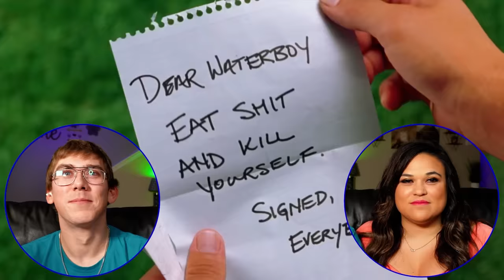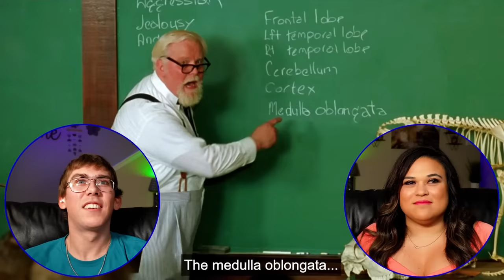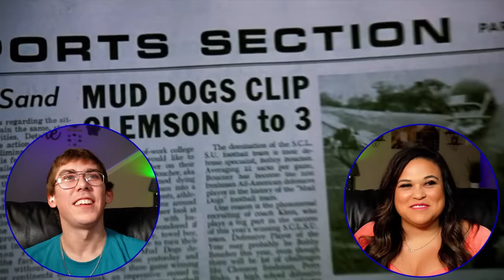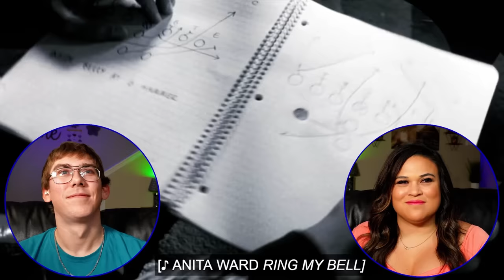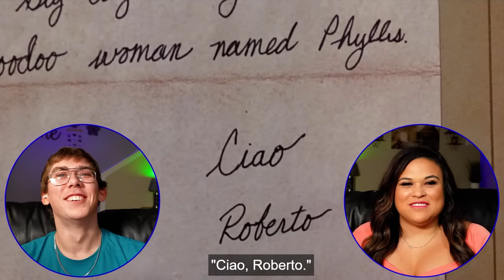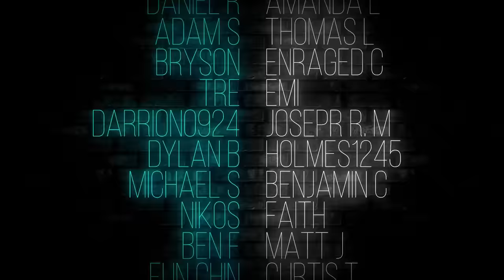48 Minutes of LAUGHTER! Our First Time Watching The WaterBoy (1998) Reaction |Movie Reaction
Our First Time Watching The WaterBoy (1998) Reaction |Movie Reaction|